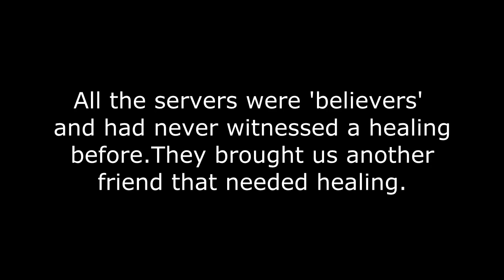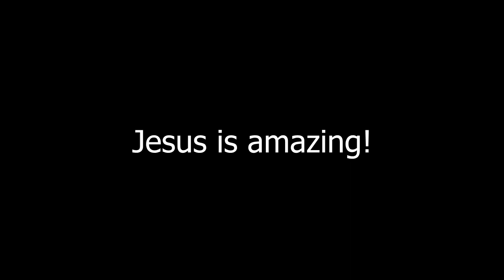Backs Healed at Applebees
Psalm 2:4 says that God sits in heaven and laughs over the plans of the enemy. Back pain is of the enemy so its ok to laugh and scoff at it. Some people get offended at that. Its not what we say that matters it is WHO lives in us that is! Christ in us is the hope of glory. Jesus lives in us and wants to get out of us to help others.